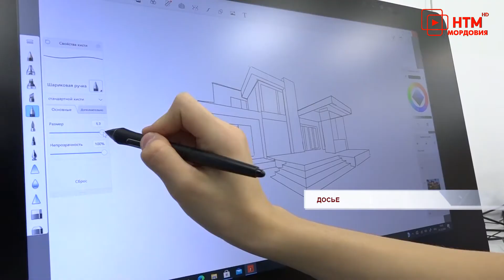Всероссийское совещание руководителей ведомственных проектных офисов.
24 и 25 июня в Саранске проходит всероссийское совещание руководителей ведомственных проектных офисов. В нем принимает участие Заместитель Министра просвещения Российской Федерации, администратор национального проекта «Образование» Татьяна Васильева.